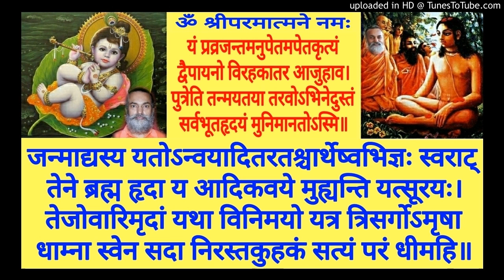Shrimad Bhagavatam BH 076a Swami Shantidharmananda Saraswati